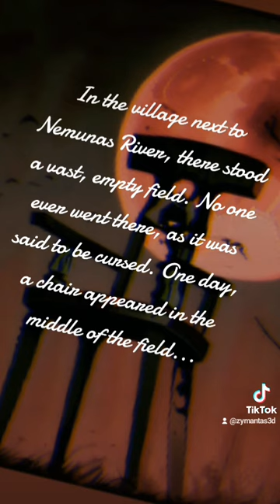Scary horror Anime story - The Abandoned Chair in Nemunaitis Village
In a village next to Nemunas River, there stood a vast, empty field. No one ever went there, as it was said to be cursed. One day, a chair appeared in the middle of the field...